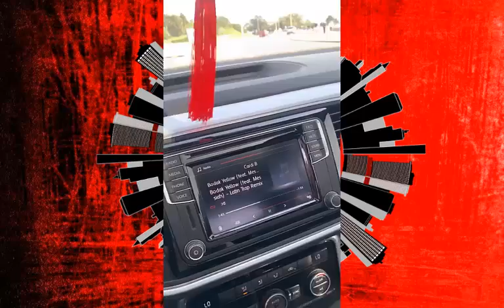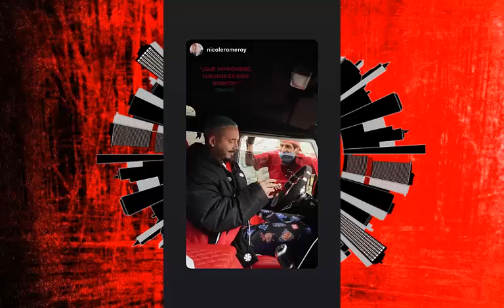Kendo Kaponi - Karol G & Anuel (Varios Artistas) "Exclusivo"